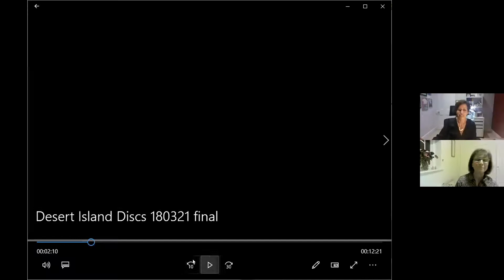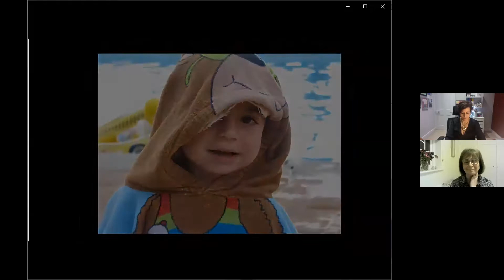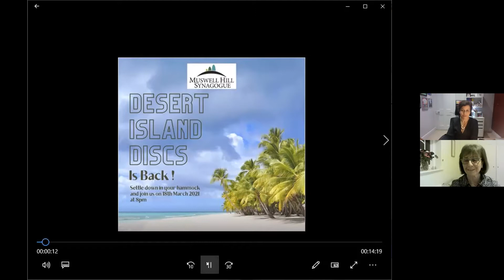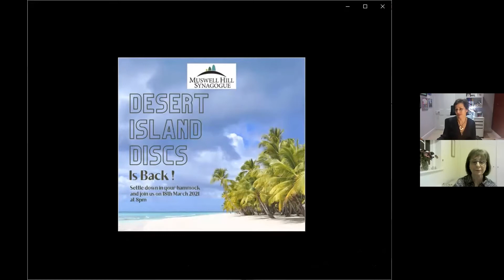Desert Island Discs - Karen Ackerman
Desert Island Discs returns to MHS with Sheila Mattison interviewing Karen Ackerman.  Hear what Karen has to say and a selection of music significant to her.